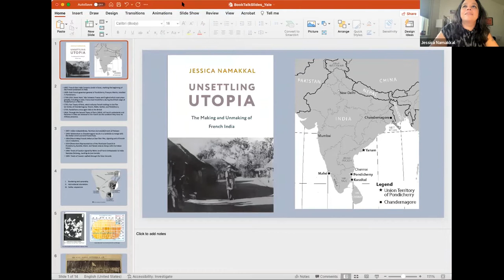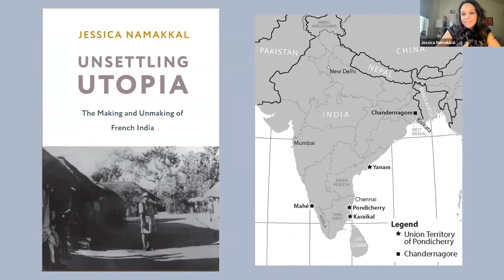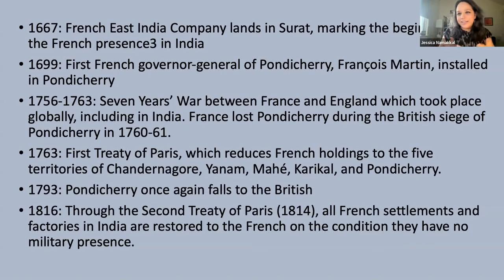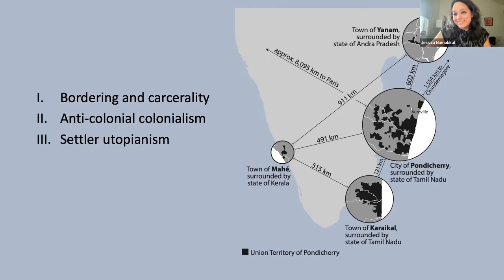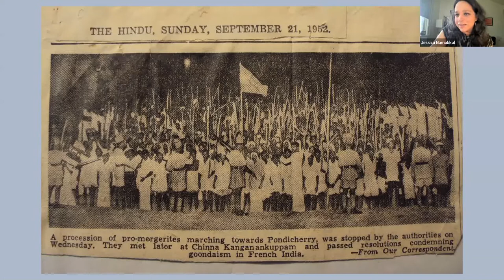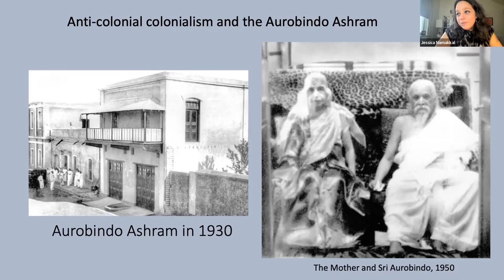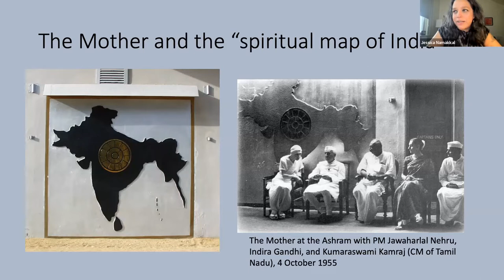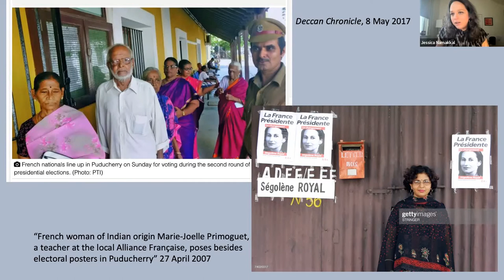Unsettling Utopia: The Making and Unmaking of French India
After India achieved independence from the British in 1947, there remained five scattered territories governed by the French imperial state. It was not until 1962 that France fully relinquished control. Once decolonization took hold across the subcontinent, Western-led ashrams and utopian communities remained in and around the former French territory of Pondicherry—most notably the Sri Aurobindo Ashram and the Auroville experimental township, which continue to thrive and draw tourists today.

Unsettling Utopia presents a new account of the history of twentieth-century French India to show how colonial projects persisted beyond formal decolonization. Through the experience of the French territories, Jessica Namakkal recasts the relationships among colonization, settlement, postcolonial sovereignty, utopianism, and liberation, considering questions of borders, exile, violence, and citizenship from the margins. She demonstrates how state-sponsored decolonization—the bureaucratic process of transferring governance from an imperial state to a postcolonial state—rarely aligned with local desires. Namakkal examines the colonial histories of the Aurobindo Ashram and Auroville, arguing that their continued success shows how decolonization paradoxically opened new spaces of settlement, perpetuating imperial power. Challenging conventional markers of the boundaries of the colonial era as well as nationalist narratives, Unsettling Utopia sheds new light on the legacies of colonialism and offers bold thinking on what decolonization might yet mean.

Speaker: Jessica Namakkal, History, Duke University

A book panel discussion with Rohit De, SASC & History; Kelvin Ng, History; and Ali Touilila, French Department.